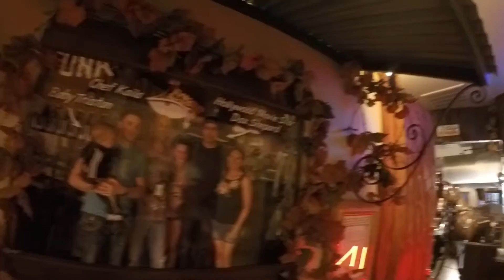Baristas Restaurant Hurricane, UT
Ресторан в городе Ураган, Юта.